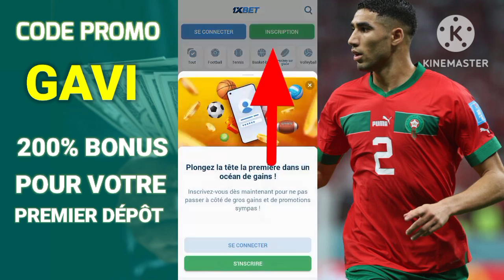Code promo 1xbet Maroc | code promo 1xbet شرح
code promo 1xbet maroc 2024
code promo 1xbet 2024 maroc
1xbet code promo 2024
1xbet code promo maroc 2024

Сode promo 1xBet Maroc  2024. 1XBET CODE PROMO.
1xbet code promo 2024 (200% SUR LE PREMIER DÉPÔT):
🥀 GAVI 🥀

code promo 1xbet , code promo 1xbet 2024, code promo 1xbet Maroc